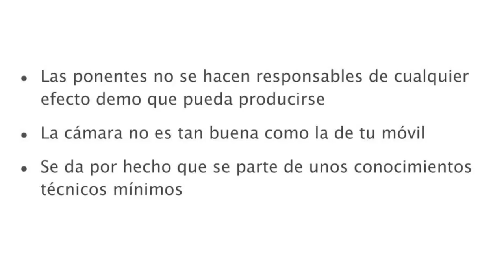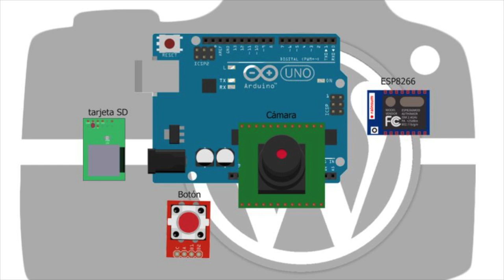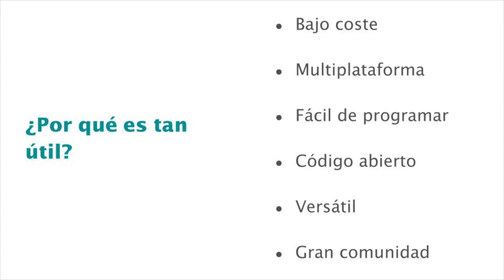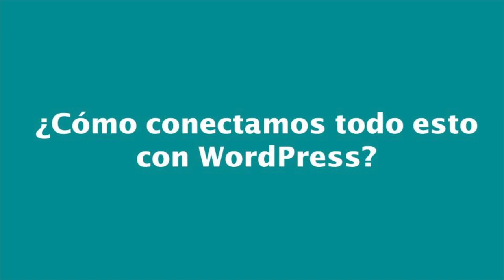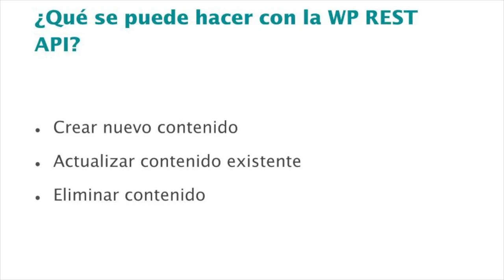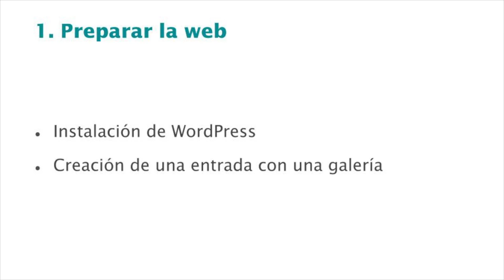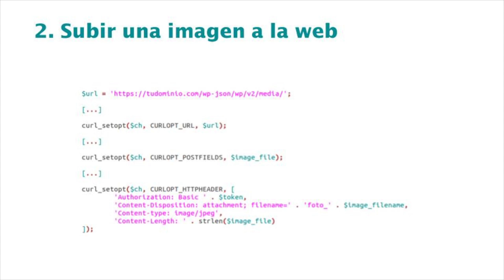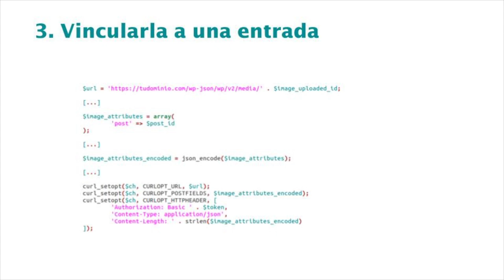Paloma Monzón y Alicia Sánchez: Arduino y WordPress, ¿por qué no?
¿Para qué se puede usar WordPress? Pregunta típica, y cuya respuesta se suele centrar en las diferentes aplicaciones de una página web: tienda online, blog, portfolio, y así un largo etcétera. Pero, ¿es lo único para lo que se puede utilizar WordPress?
Vivimos en un mundo interconectado, cuya evolución de las ciudades son las ciudades inteligentes y donde el Internet de las Cosas será el gran protagonista: la nevera sabrá qué productos te faltan y hará la lista de la compra, o podrás decirle a tu cafetera mediante un tweet que vaya preparando el café; entonces, ¿por qué no hacer de WordPress nuestro fiel aliado?
Gracias a la REST API de WordPress podemos hacer uso de este y conectarlo con, por ejemplo, una placa Arduino. Así podemos dar rienda suelta a nuestra imaginación y conectar todo lo que queramos a la red. Se pueden desarrollar infinidad de proyectos, la cuestión es elegir por cuál decantarnos; y nosotras, ¿por cuál nos habremos decantado?